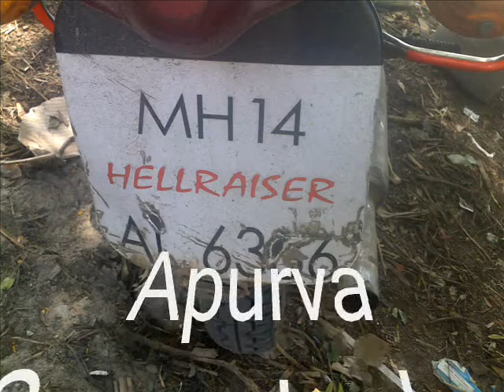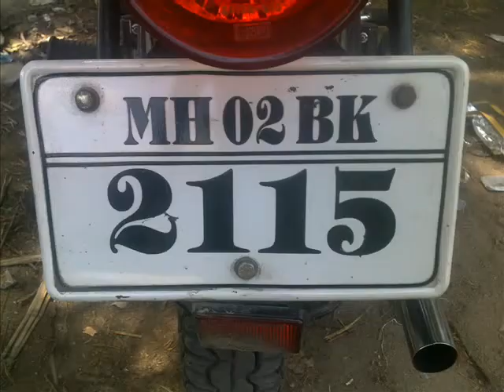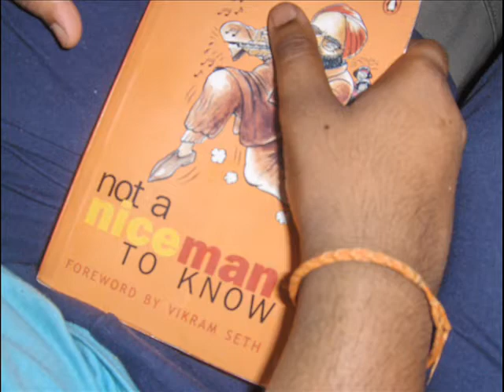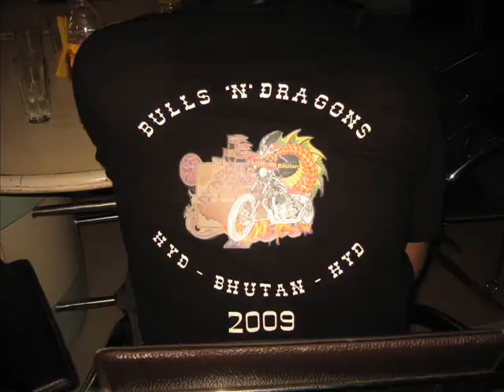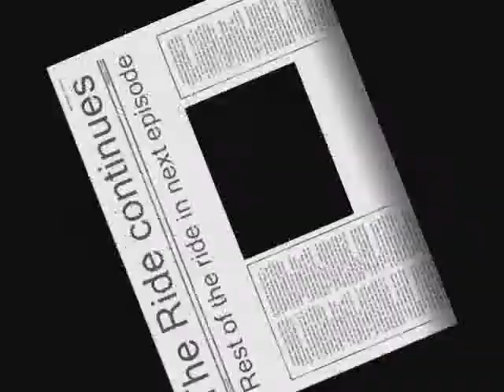BullsnDragons Anniversary.wmv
This video marks the first anniversary of the Bulls n Dragons ride ,done by
Deepak Bhat , Apurva Samant , Gaurav Minhas , Shyamal Jethwa , Vardhaman Golecha , Tanwi and Vamshi Goud , Vinod Achanta and Anindyo Dutta